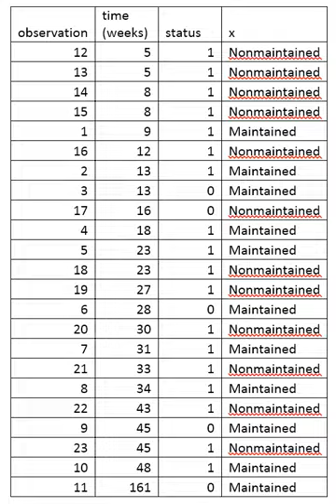Survival analysis | Wikipedia audio article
00:00:51 1 Introduction to survival analysis
00:01:17 1.1 Definitions of common terms in survival analysis
00:02:09 1.2 Example: Acute myelogenous leukemia survival data
00:03:01 1.2.1 Kaplan-Meier plot for the aml data
00:03:52 1.2.2 Life table for the aml data
00:04:44 1.2.3 Log-rank test: Testing for differences in survival in the aml data
00:05:36 1.3 Cox proportional hazards (PH) regression analysis
00:06:28 1.3.1 Example: Cox proportional hazards regression analysis for melanoma
00:07:19 1.3.2 Cox model using a covariate in the melanoma data
00:08:11 1.3.3 Extensions to Cox models
00:09:03 1.4 Tree-structured survival models
00:09:55 1.4.1 Example survival tree analysis
00:10:46 1.4.2 Survival random forests
00:11:38 2 General formulation
00:12:04 2.1 Survival function
00:12:56 2.2 Lifetime distribution function and event density
00:13:47 2.3 Hazard function and cumulative hazard function
00:14:39 2.4 Quantities derived from the survival distribution
00:15:31 3 Censoring
00:16:23 4 Fitting parameters to data
00:17:14 5 Non-parametric estimation
00:18:06 6 Computer software for survival analysis
00:18:32 7 Distributions used in survival analysis
00:19:24 8 See also
00:20:41 9 References
00:22:51 10 Further reading
00:25:00 11 External links
00:25:52 0.90 or q
00:26:44 Censoring
00:27:35 Fitting parameters to data
00:29:45 Non-parametric estimation
00:30:36 Computer software for survival analysis
00:31:28 Distributions used in survival analysis

- Socrates

SUMMARY
Survival analysis is a branch of statistics for analyzing the expected duration of time until one or more events happen, such as death in biological organisms and failure in mechanical systems. This topic is called reliability theory or reliability analysis in engineering, duration analysis or duration modelling in economics, and event history analysis in sociology. Survival analysis attempts to answer questions such as: what is the proportion of a population which will survive past a certain time? Of those that survive, at what rate will they die or fail? Can multiple causes of death or failure be taken into account? How do particular circumstances or characteristics increase or decrease the probability of survival?
To answer such questions, it is necessary to define "lifetime". In the case of biological survival, death is unambiguous, but for mechanical reliability, failure may not be well-defined, for there may well be mechanical systems in which failure is partial, a matter of degree, or not otherwise localized in time. Even in biological problems, some events (for example, heart attack or other organ failure) may have the same ambiguity. The theory outlined below assumes well-defined events at specific times; other cases may be better treated by models which explicitly account for ambiguous events.
More generally, survival analysis involves the modelling of time to event data; in this context, death or failure is considered an "event" in the survival analysis literature – traditionally only a single event occurs for each subject, after which the organism or mechanism is dead or broken.  Recurring event or repeated event models relax that assumption. The study of recurring events is relevant in systems reliability, and in many areas of social sciences and medical research.